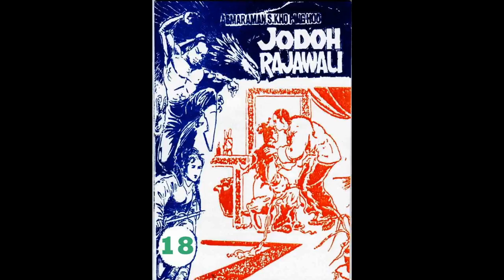Seri JODOH RAJAWALI JILID 18